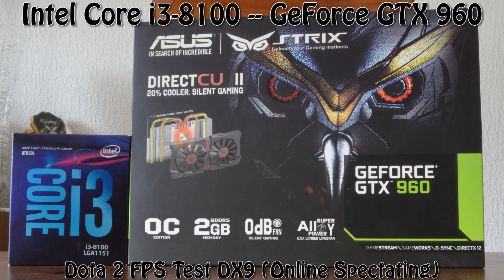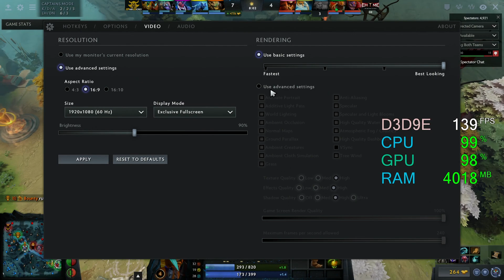$ 110 GeForce GTX 960 -- Intel Core i3-8100 -- Dota 2 FPS Test DX9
Dota 2 Performance Test DX9 (Online Spectating) @1080p Various Settings

i3-8100 -- GTX 960 Test Setup:

CPU : Intel Core i3-8100
Motherboard: ASRock Z370 Pro4
Graphics Card: ASUS Strix GEFORCE GTX 960 2GB
RAM : 2X4GB 3000MHz CL15 @2400MHz
SSD : 240GB
HDD : 3TB
EXTERNAL HDD : 4 TB
PSU : Cooler Master G650M
CASE : CoolerMaster RC-K380
OS : Win 10 64 bit

We valued the GTX 960 @ $110
(Approximation of the second hand price januari 2018)